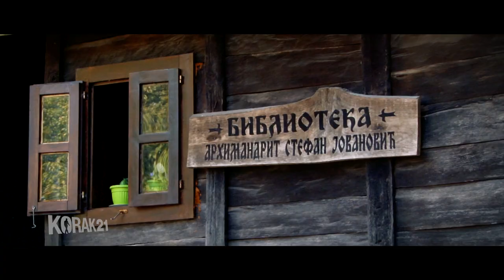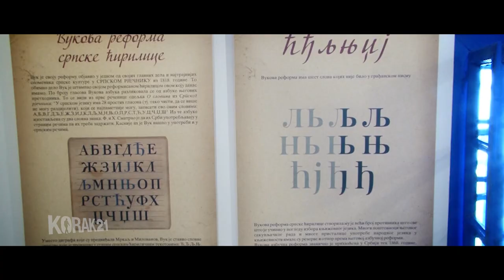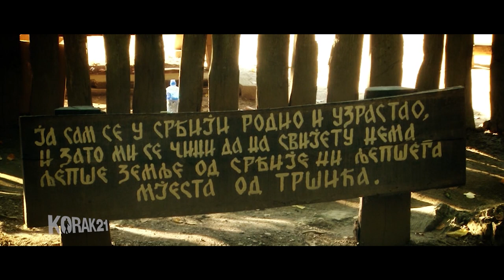86.Vukov sabor u Tršiću 2019.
Vukov sabor,Tršić,Loznica,Emir Kusturica